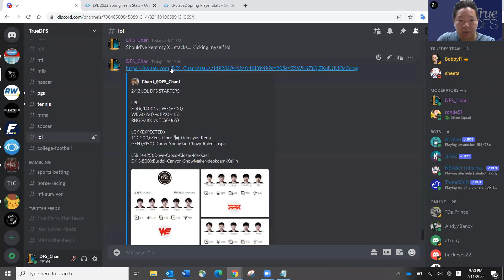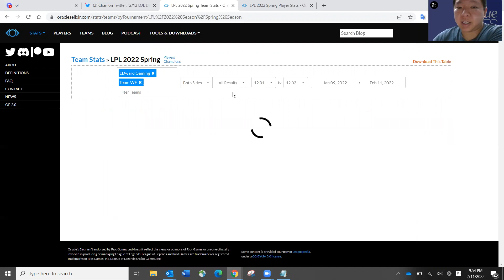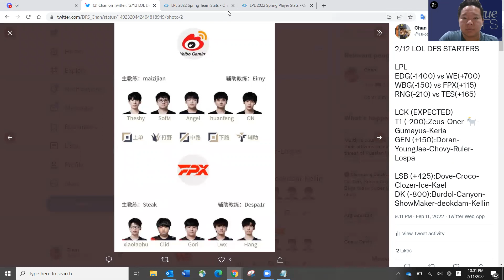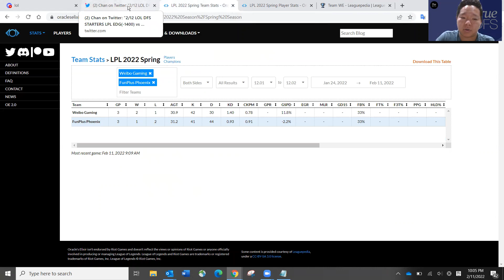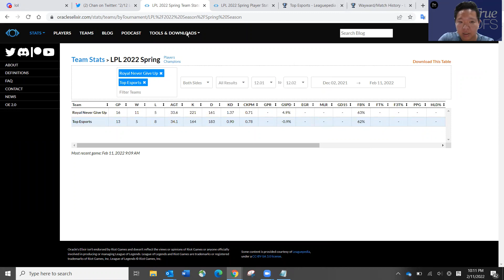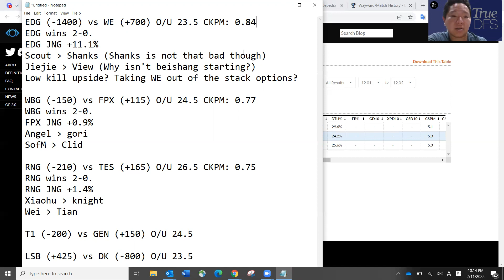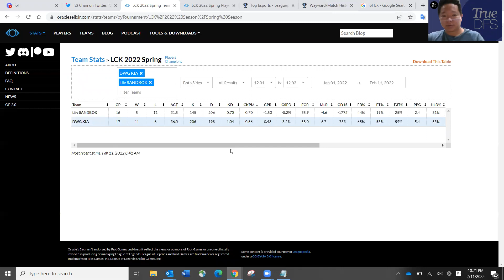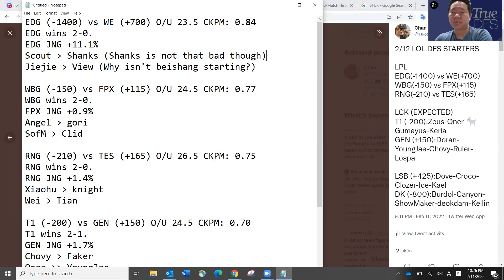2/12 LOL LPL/LCK DFS SLATE PREVIEW & PREDICTIONS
DFS_Chan previews February 12, 2022 LOL LPL-LCK 5-game DFS slate and shares his predictions and favorite plays.